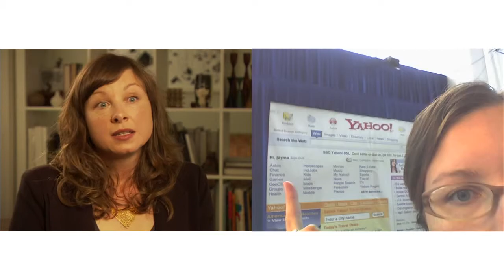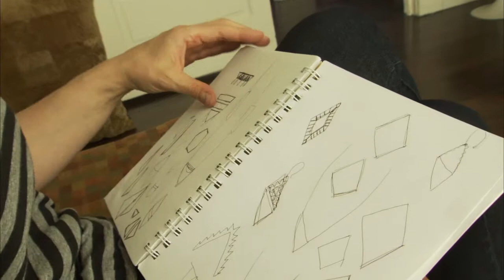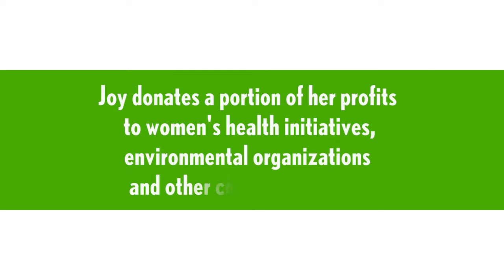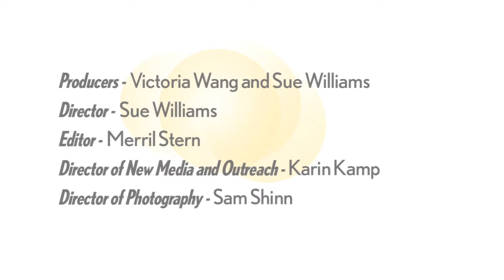Turning Steel into Eco-Jewelry | Women Entrepreneurs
Women Entrepreneurs #16 For more inspiring stories and to find out how to start your own business, go

Joy Opfer left her internet job to return to her steel industry roots and
hand craft eco-jewelry, now worn by top celebrities. For more stories and information on how to start your own business, please visit our

At The Story Exchange, we are inspired by the fact that women around the world are starting businesses at higher rates than ever. We want to share their stories and encourage others because there is never a short supply of inspiration! For more videos of women entrepreneurs, news and inspiration on starting your own business, please